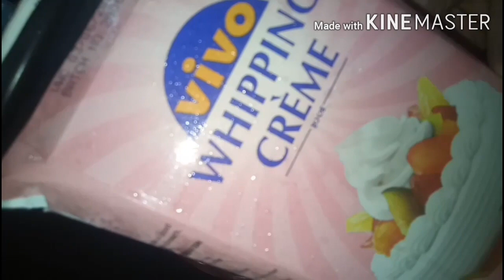Shiblaskitchen😋yummy chocolate Ganache cake🎂try ചെയൂ...Very simple with👌tasty😋😋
Malappuram foodies#malabarian kozikoden foodies#kerala#